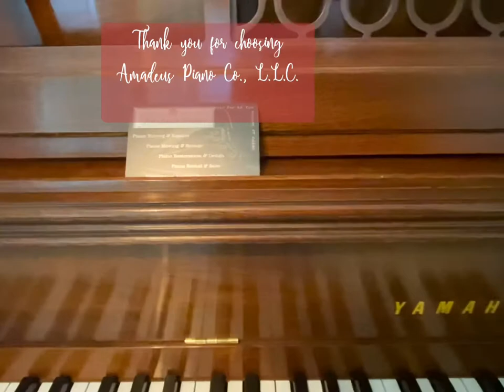Yamaha Piano - eviction day for mice!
Cleaning and detailing is part of the regulation process for a piano.  Dust particles and allergens can become airborne. It is important to get rid of any dust or debris to make sure playing the piano is not bad for your health.  Cleaning and polishing of the strings and brass is also a good idea for aesthetic upkeep and value.